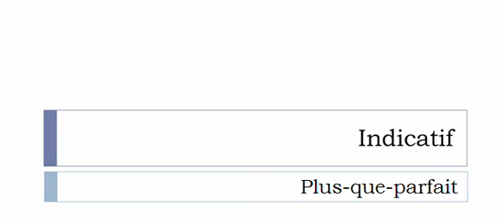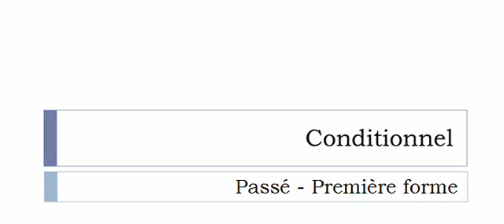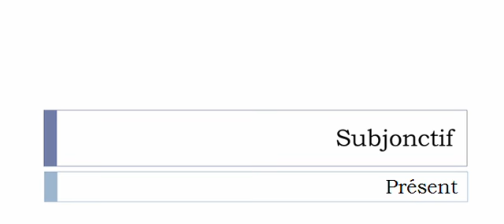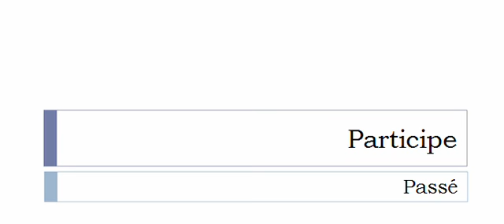เรียนรู้ภาษาฝรั่งเศส = การผันคำกริยา = Raffoler